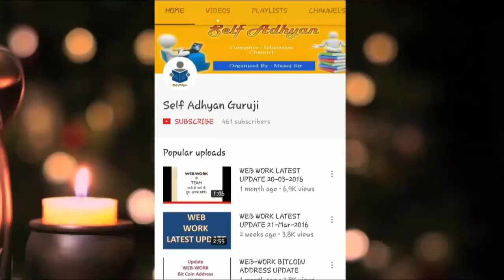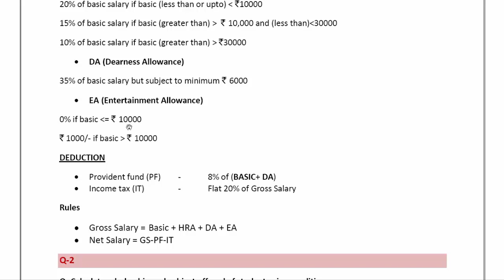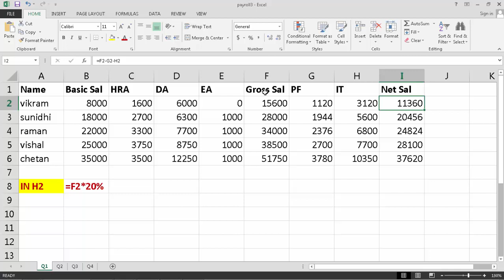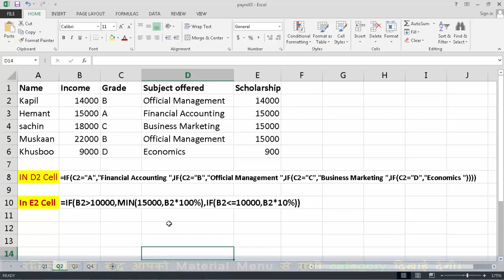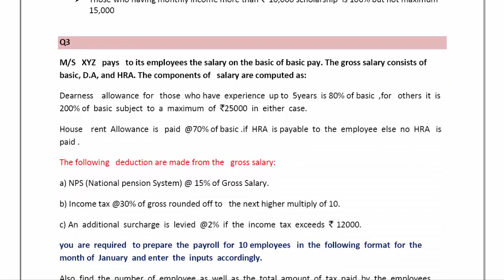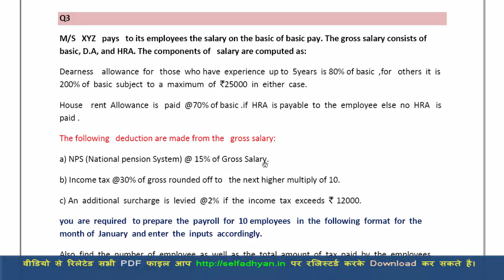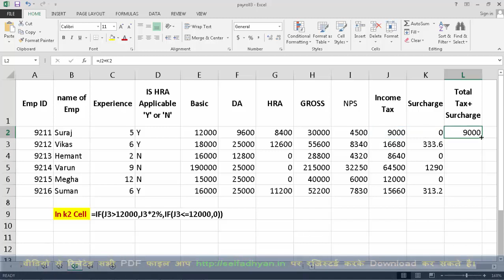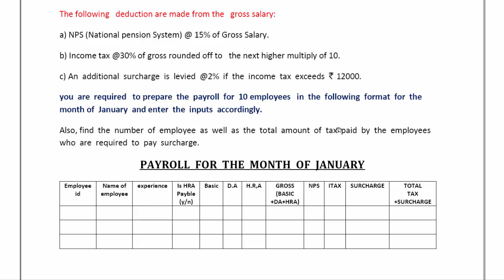#3 Payroll Based Exam Question - BCOM 3rd Year - Computer Application in Business with PDF3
Hello All
Now you can see all video step by step (Day-wise) – Download Self Adhyan App

All Chapter Computer Application Day – wise